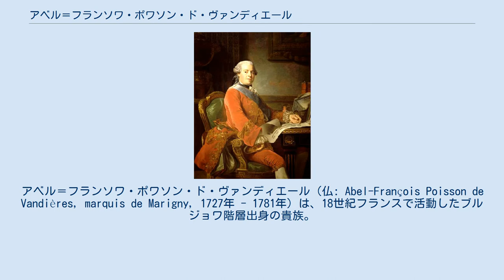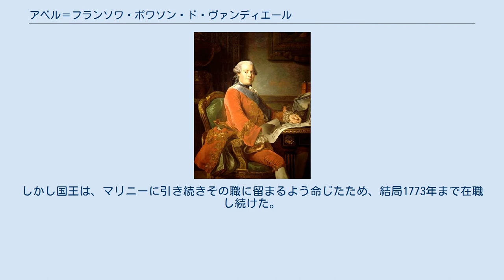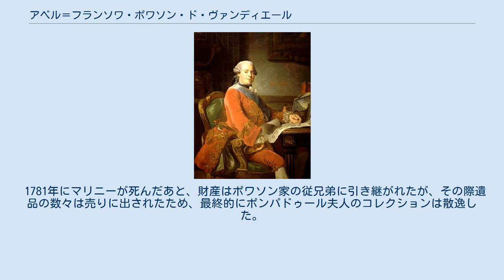アベル＝フランソワ・ポワソン・ド・ヴァンディエール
アベル＝フランソワ・ポワソン・ド・ヴァンディエール（仏: Abel-François Poisson de Vandières, marquis de Marigny, 1727年 - 1781年）は、18世紀フランスで活動したブルジョワ階層出身の貴族。
ポンパドゥール夫人の弟である。
のちに父に贈られた領地を相続し、マリニー侯爵（marquis de Marigny）となったが、後にメナール侯爵（marquis de Menars）と称した。
 アベル＝フランソワはフランソワ・ポワソンとその妻ルイーズ＝マドレーヌ・ド・ラ・モットの息子。
姉にジャンヌ＝アントワネット、のちのポンパドゥール夫人がいた。
父が疑獄事件に関わってフランスを追放されてからはシャルル＝フランソワ・ポール・ル・ノルマン・ド・トゥルネームの保護を受けた。
彼らの家族同様の交際は父フランソワの帰国後も継続した。
 姉と同様に、彼は豊かなブルジョアの息子として優れた教育を受けていた。
姉がルイ15世の公妾として国王の寵愛を受けるようになると、彼もその恩恵に与り、トゥルネームが王室造営物総監に任じられるのと同時に、いずれ彼がトゥルネームの後継者としてその職を引き継ぐと決められた。
また、彼は姉の夫シャルル＝ギヨーム・ル・ノルマン・デティオールとも仲がよく、デティオールが姉と絶縁してからも交友関係は続き、姉の死後まで付き合いがあった。
 1749年から2年間、彼は姉の後援を得てイタリア遊学（いわゆるグランドツアー）に出た。
この旅には建築家ジャック＝ジェルマン・スフロー、銅版画家シャルル＝ニコラ・コシャン、評論家アベ・ルブランらが同行した。
これにより彼は、もともと備わっていた文化と芸術に対する教養をより深め、のちの業績に活かすこととなった。
 1751年にトゥルネームが亡くなるとマリニーは王室造営物総監の役職を継いだ。
これは国王の指示した建造物の建設実行を計画、監督するという職務であったが、彼が実際に建設進行を監督したもののなかには、姉が国王に建てさせた城館も多く含まれていた。
トゥネームがその職にあった間に、その組織や経理について改善を行っており、彼は恵まれた状態で仕事を行うことができた。
彼の手がけた案件のうち、姉のために建てられた城館のほとんどは革命時代に取り壊されてしまったが、現在でも複数のすぐれた建物が現存している。
また彼は姉の様々な調度品や美術品の収集や制作依頼にも関わり、優れた手腕を発揮した。
 マリニーは基本的に姉にとても従順だったが、二つのことでは姉の意見に逆らって自分の考えを通した。
一つは、姉が彼を大臣の職に就けようとした際に、それを拒否したことである。
ポンパドゥール夫人はその愛妾の座にあった後半期には政治全般にきわめて深く関わっており、信用できない今の大臣たちに代わって、身内であるマリニーを入閣させようとした。
しかし彼は、自身に政治家としての力量がないことを自覚しており、自分が大臣になって失敗したら政敵に恰好の攻撃材料を与えることになり、また逆に成功しても彼らは巧みにそのことを姉から切り離してしまうだろうといって、彼女にとってメリットにはならないと、これを断った。
 もう一つは、マリニーの結婚問題であった。
ポンパドゥール夫人は弟に有力な家系の娘を娶らせることで、自分の家を貴族として栄えさせることを望んでいた。
しかし弟は、結婚相手は自分で決めるといって、姉の提案した縁談をすべて拒否し、姉をしばしば怒らせた。
 1764年、姉のポンパドゥール夫人が死去したとき、マリニーは国王に辞職願を出し、宮廷を去ろうとした。
しかし国王は、マリニーに引き続きその職に留まるよう命じたため、結局1773年まで在職し続けた。
 姉の死去により、彼は複数の城館と大量の工芸品、美術品、家具その他の遺産を相続した。
ある程度の数の品々はその後、売却された。
マリニーはポンパドゥール夫人が晩年に建てさせたメナールの城館に住み、のちにマリニー侯爵でなくメナール侯爵と称するようになった。
1767年に彼は、自分で見つけた相手と結婚したが、結局この結婚はうまくいかず、別居に至った。
 1781年にマリニーが死んだあと、財産はポワソン家の従兄弟に引き継がれたが、その際遺品の数々は売りに出されたため、最終的にポンパドゥール夫人のコレクションは散逸した。